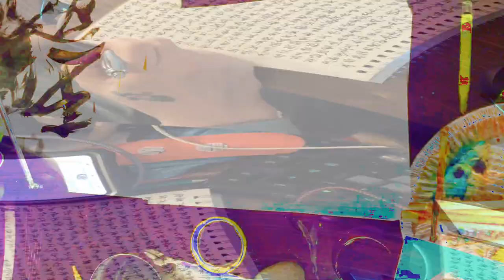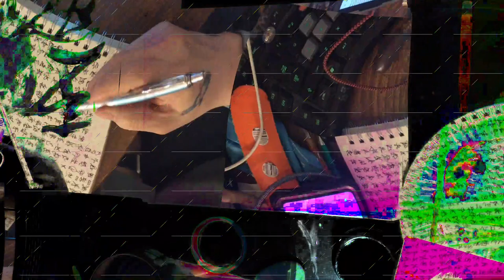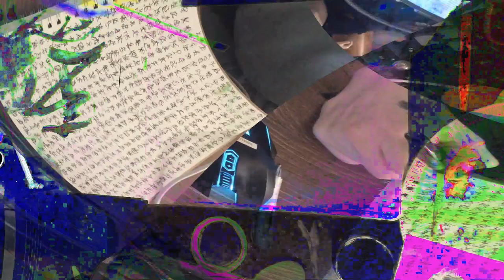[EPILEPSY WARNING] Movie 24 02 17 02h33m15s